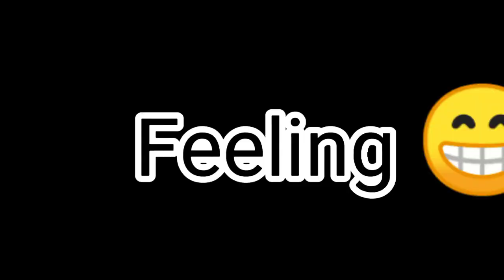Old Hacker VS New Hacker | MOON BHAI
I told about old hacker VS new hacker
Old Hacker VS New Hacker
Comparison Between Old Hacker VS New Hacker
Which is the best in old hacker VS new hacker
Creative By MOON BHAI
MOON BHAI Roast
Old Hacker VS New Hacker which is the best.